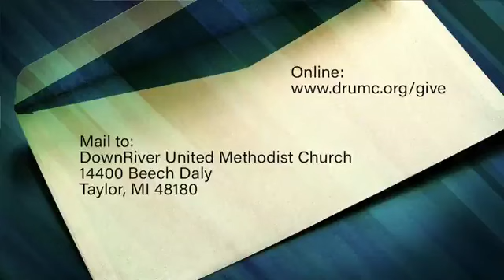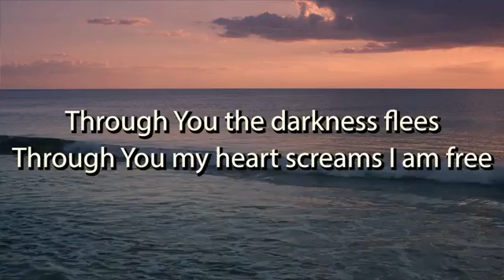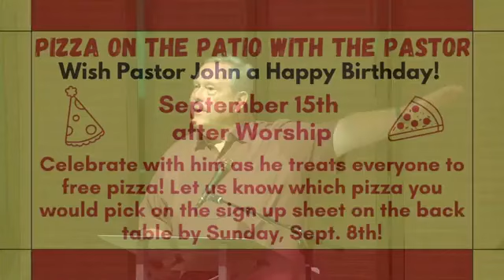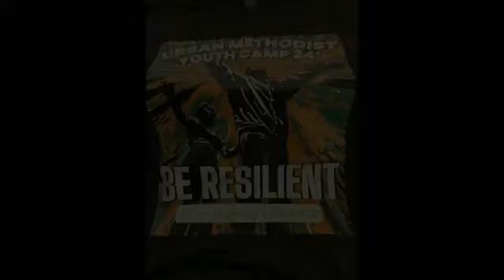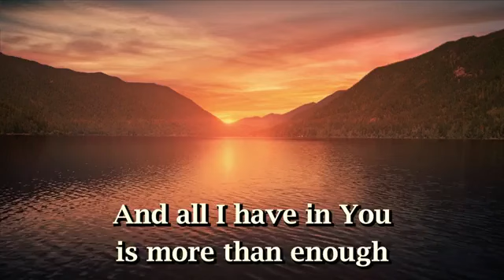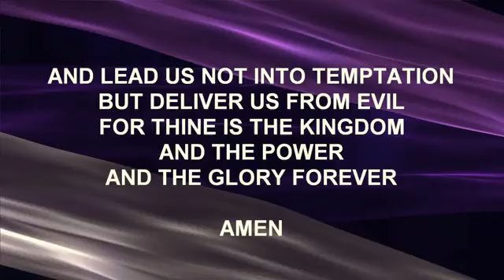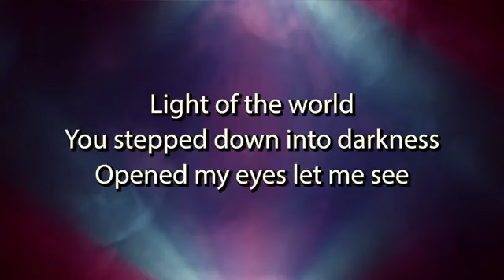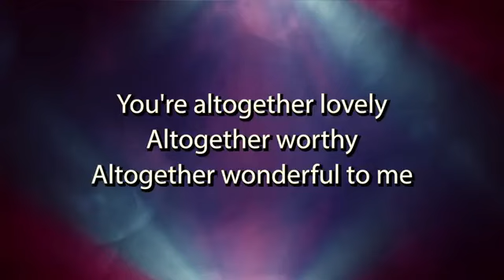The Will of the Lord - 8-25-24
We invite you to be part of our Sunday Worship Service.
Sermon Title: The Will of the Lord
Scripture: Ephesians 5:15-20
To connect with DownRiver Church or to begin receiving the email newsletter, fill out a connect form
Copyright License - CCLI: 2828356 Streaming License - CCLI: CSPL059148